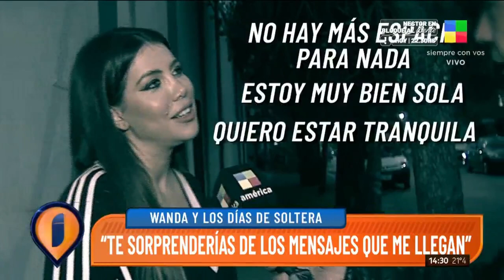WANDA NARA: "Estoy muy bien sola, quiero estar tranquila"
En una charla con Wanda Nara contó cómo está su relación con Mauro Icardi y habló sobre su rol de conductora. ¿Quiere ser como Susana Giménez?